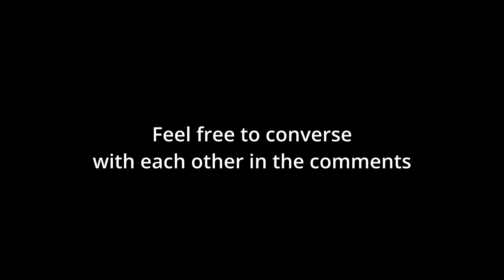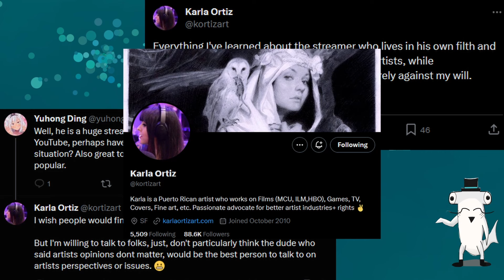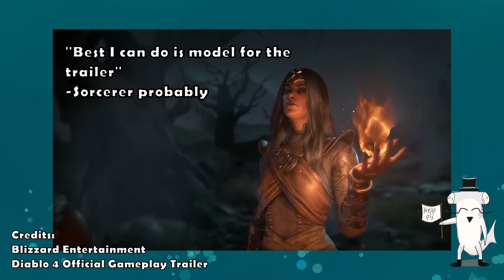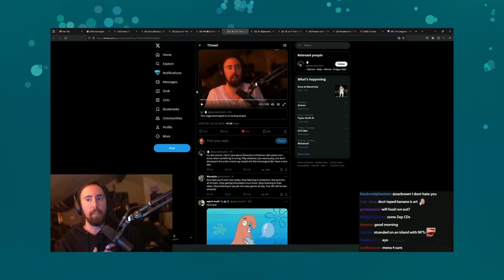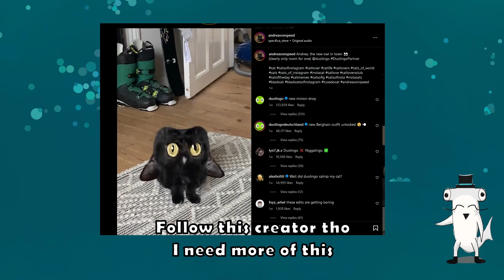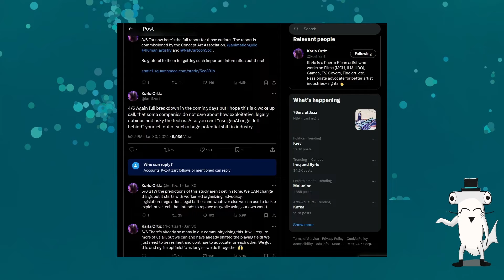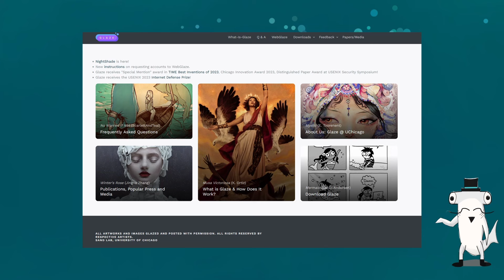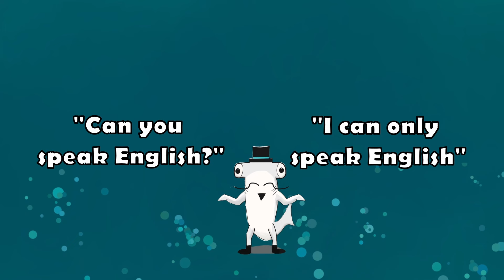Why Artists Hate Him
A bit of a long video this time, this took a while :) In this video I react to and analyze the reaction to what Asmongold said in the past week. That being: "Artist's opinions don't matter." I explain why in this video that he is not wrong for the most part, and why I think artists reacted the way they did, and rightfully so. Enjoy the video!

Again, keep the comment section civil. Don't throw hate towards anyone.

Timestamps:
0:00 - Foreword
0:12 - Intro
1:17 - Protectiveness and Ego
2:49 - The Giftwrap
6:43 - The Value of Art: Musical and Visual Art
8:26 - Experiment
8:43 - Exhaustion
11:52 - Where Opinions Matter
17:10 - The Delivery
19:03 - Closing Statements

Track: "Typical Days", V.J. Retro